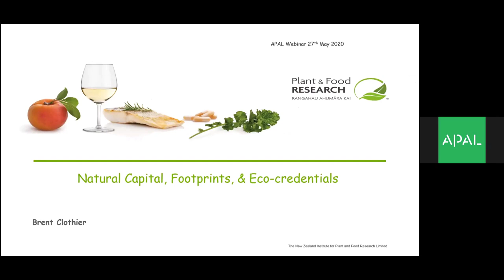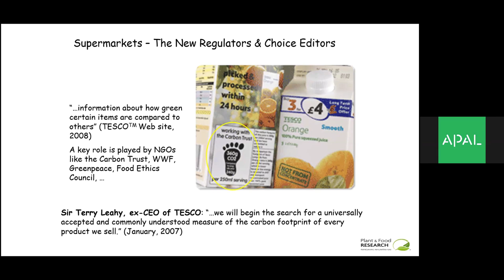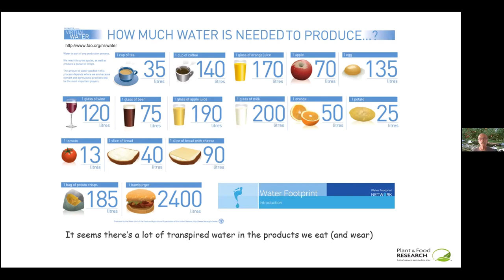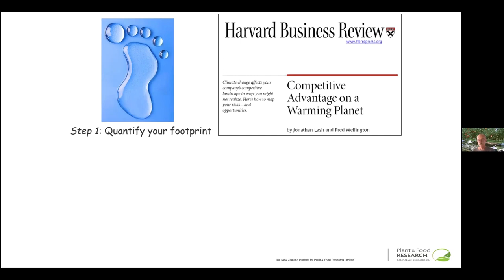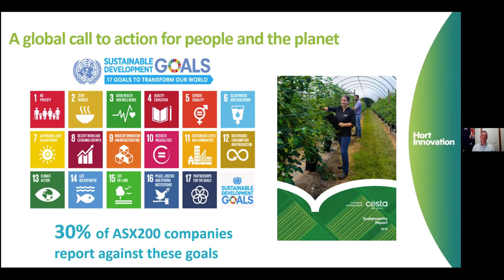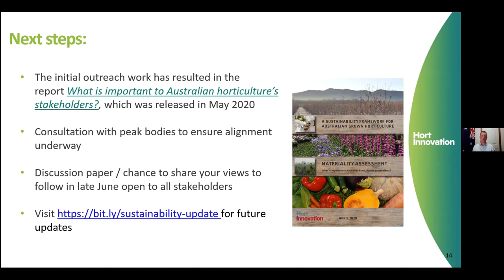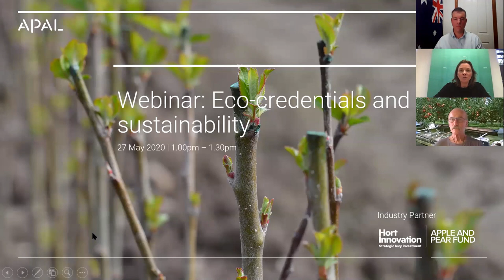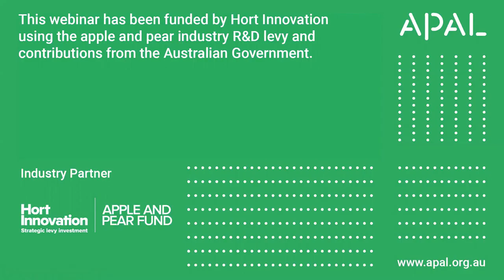Webinar recording - Eco-credentials & Sustainability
Growing climate change and environment awareness and drought has consumers assessing the provenance of food and its means of production.

With pressure from the community, supermarkets are guiding the development of eco-credential criteria to meet consumer demands.  These products will attract a premium price.

In this webinar you will hear from Dr Brent Clothier, Principal Scientist, Plant & Food Research New Zealand, and Dr Anthony Kachenko, General Manager - Data & Extension, Hort Innovation. They will be sharing their insights on how best to optimise eco-system services and sustainability in horticultural and potentially increase profitability.